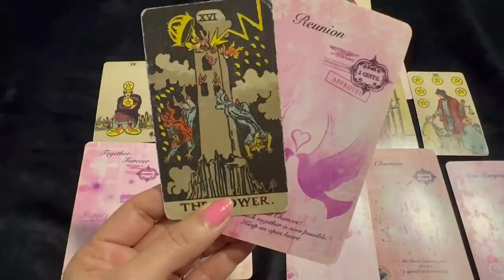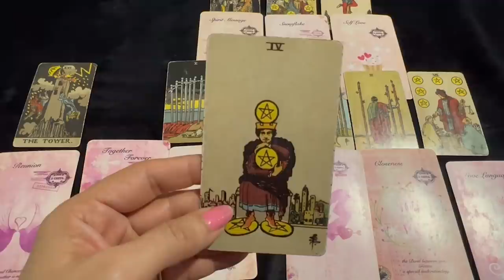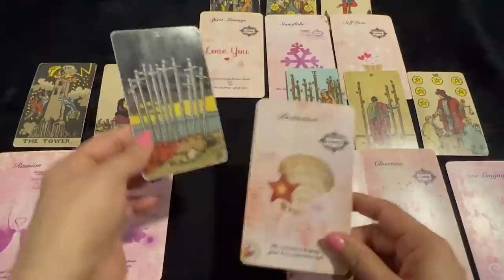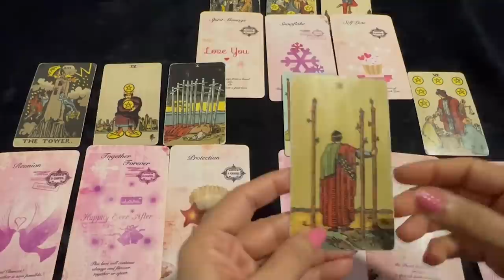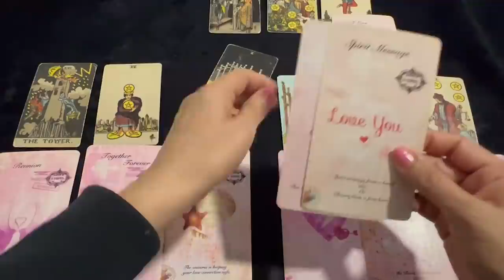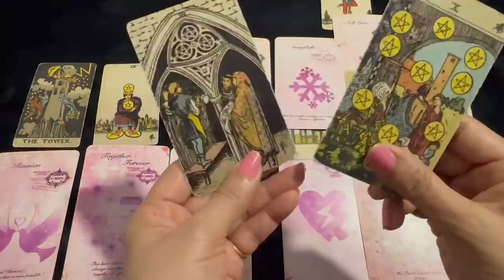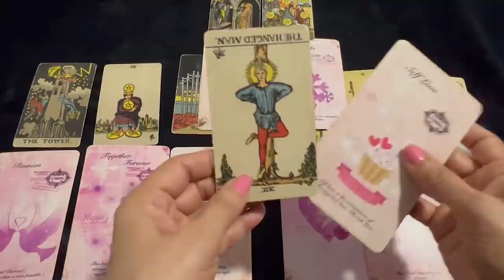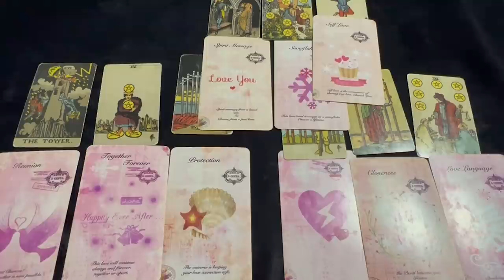💕 Leo (Singh) Love Tarot Reading | April 2022 | सिंघ राशि लव लाइफ़ | Love & Relationship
(Kripa by Jasmeet Salvaya)vaya)